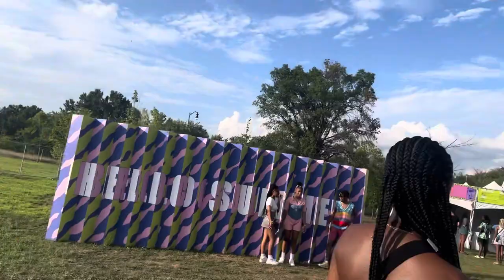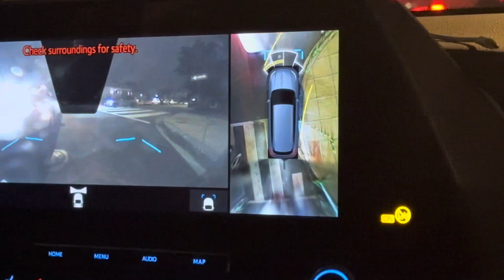BROCCOLI FEST DAY 1: *mini vlog*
Day one of broccoli city fest was crazyyy, heat and liquor do not mix lmaoo. I hope you all enjoy this video as much as I enjoyed making it.

Tan pants: Burlington
Gold earrings: Shein
Sunglasses: My sisters 😂